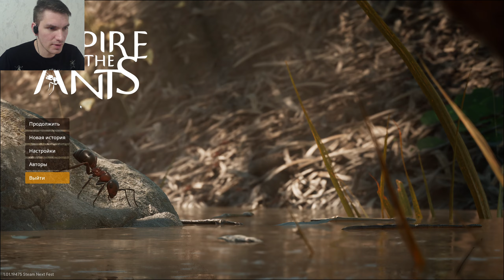КОЛОНИЯ МУРАВЬЁВ! Империя растёт - Empire of the Ants #2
ИГРАЕМ В - Empire of the Ants - Demo \ Пролог
Прохождение / Реакция / Обзор

 • Монеткой - 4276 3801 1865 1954